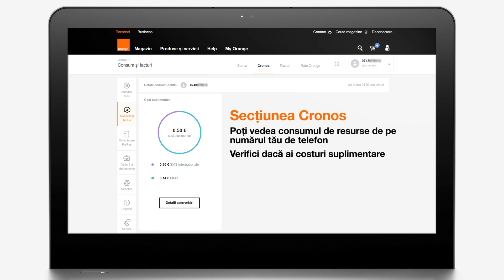Ce informații conține secțiunea Cronos din My Orange ?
Află cum poți să verifici consumul de resurse de pe abonamentul tău.